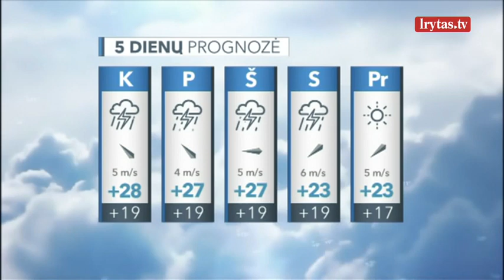Į Lietuvą atkeliauja karščio banga: nepavyks išvengti ir audrų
Šiandien žemesnio slėgio laukas į Lietuvą neš nepastoviai debesuotus orus – debesys tai tankės, tai retės. Vietomis praslinks trumpalaikis lietus, didesnė lietaus tikimybė bus vakariniuose rajonuose ir rytiniame šalies pakraštyje. Vėlai vakare į rytinę šalies dalį iš kaimyninės Baltarusijos gali įplaukti vienas kitas piktesnis debesis, tad kai kur lietų gali palydėti žaibai ir griaustinis. Pamažu plūs šiltesnio oro masė, bet pagrindinė šilumos porcija dar liks į pietryčius nuo mūsų šalies, todėl popietę sušils iki 20–25 laipsnių. Visą dieną pūs nestiprus besikeičiančios krypties vėjas.